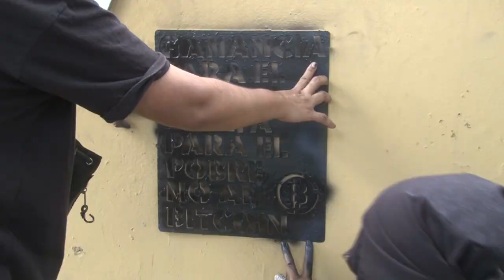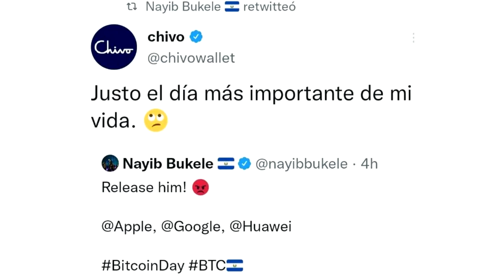Noticiero LPG 7 de septiembre: Protestas en contra de la Bitcoinización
Entre dudas, rechazo e incerdumbre, desde este martes 7 el bitcóin ya es una moneda de curso legal en El Salvador.

¡Visítenos!